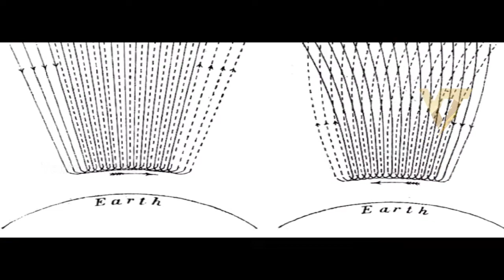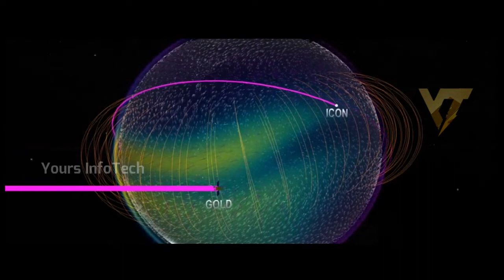Aurora (Steve) பற்றிய மர்மத்தை உடைத்த விஞ்ஞானிகள்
REQUEST TO CLICK

More Videos Below The Description

Tamilnadu Mystery Solve#mysterious Solved#Aurora

Lawrence Systems / PC Pickup
500Kv High Voltage

Milky Way Weekly
The Ionosphere

Wiz Science™
Birkeland current

AskaBiologist
Are Plants Made From Thin Air

Be Positive
Lightening Thunder in Slowmotion